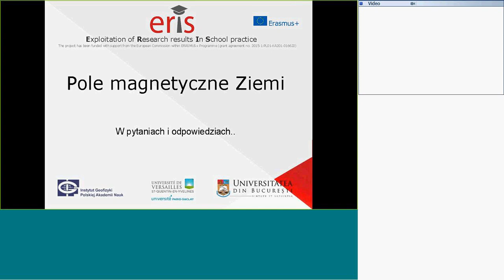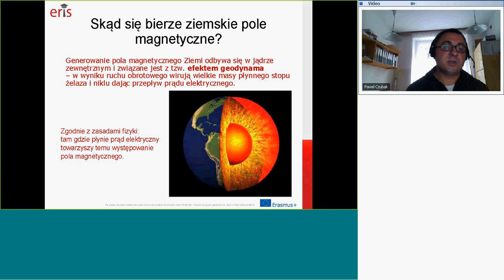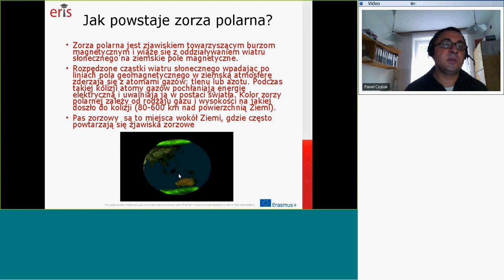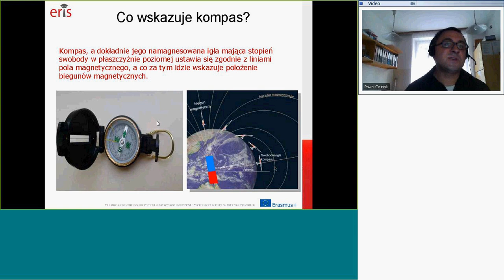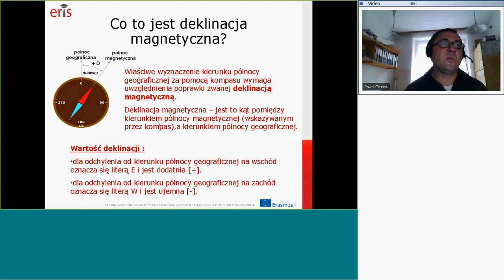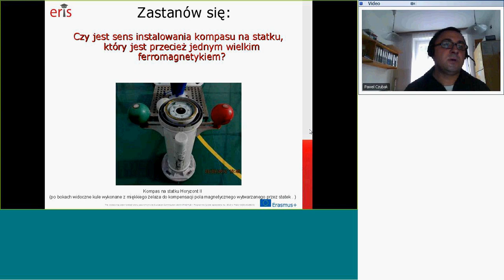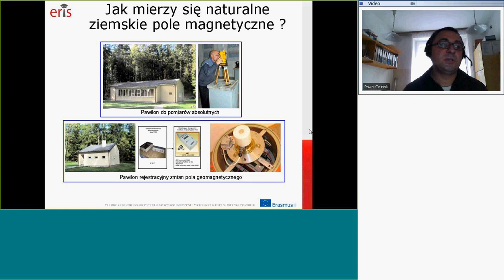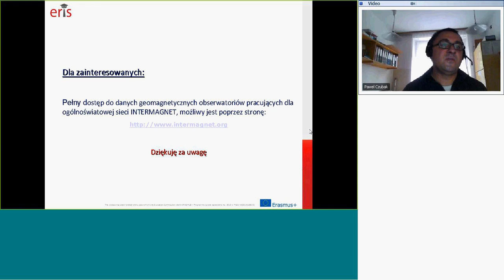2 Pole magnetyczne film z prezentacji podstawowy